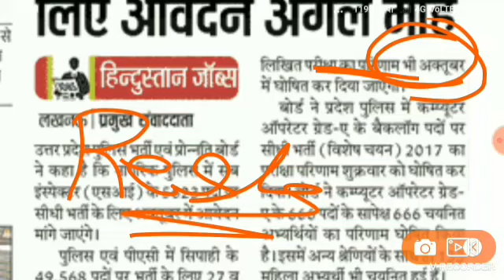UP POLICE RESULT 2019 LETEST NEWS | UTTAR PREDESH POLICE RESULT|UPP RESULT DECLARED